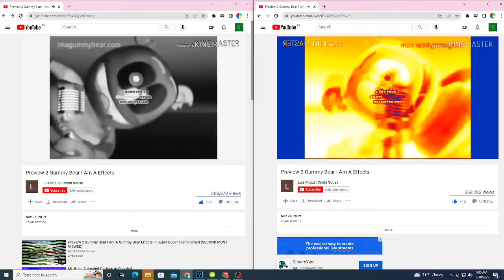Preview 2 Gummy Bear I Am A Effects Combined